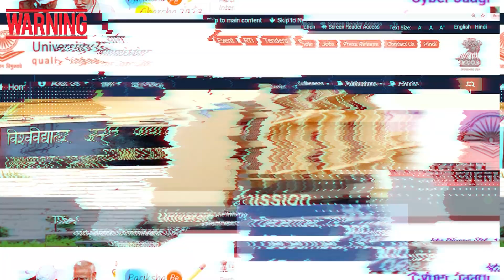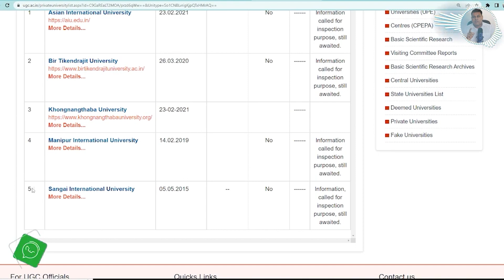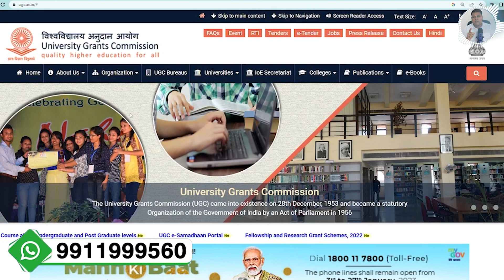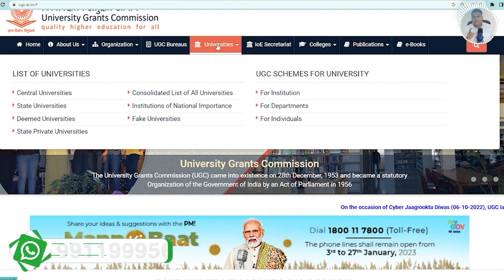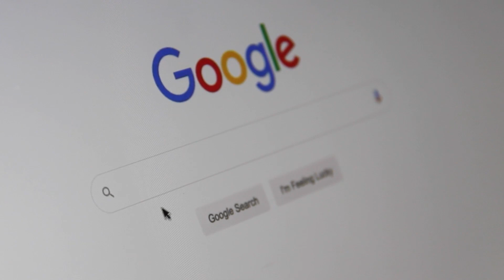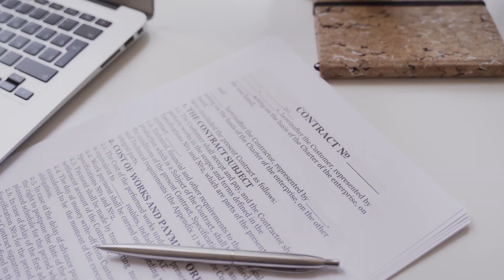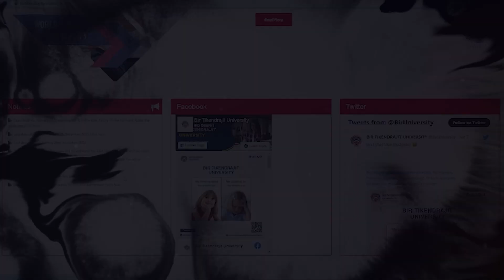Bir Tikendrajit University Manipur जानिए UGC पर University को आप कैसे Check करेंगे!